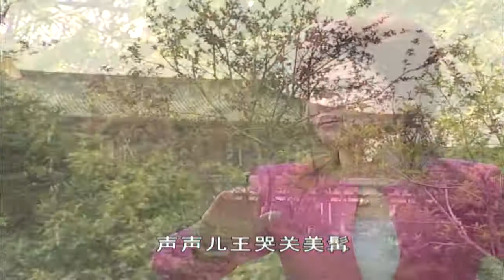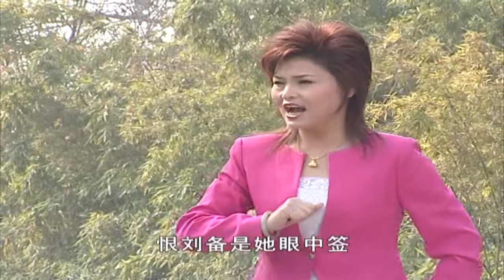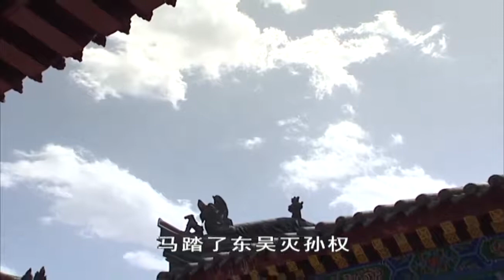秦腔《大报仇》选段：王哭声二弟三弟兄难见/商芳会演唱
海量正品版权清晰画质秦腔节目陆续上线。

民间之韵  秦地之声 商芳会艺术简介：
        商芳会，一九六九年生，陕西乾县人。自幼喜爱秦腔，曾在当地艺校投师学艺，由于自身天赋，加上学习刻苦，十二岁便登台演出，不辍至今，一直活跃在广大的乡村和城市艺术舞台上，深受戏迷的欢迎和喜爱。
        她的演唱吐字清晰，锵锵悦耳，唱腔优美，味浓地道。长期的艺术实践，使她逐渐形成了自己独特的唱腔风格。近年来，以其不俗的表现，分别荣获多种秦腔大赛一等奖；二00二年度“金泽戏迷大叫板”获二月份周、月冠军和年度决赛优秀奖，并被聘为陕西电视台特邀演员。
       《 商芳会焕然全新专辑》由“大秦正声”重新拍摄打造，演员倾情演绎，音醇技湛；制作精益求精，画美景秀。给您呈现焕然全新的艺术魅力，录入的唱段均是具有商芳会唱腔特点的代表作品，久唱不衰甚受欢迎。

（感谢拍摄场地支持：青龙寺遗址保护中心）